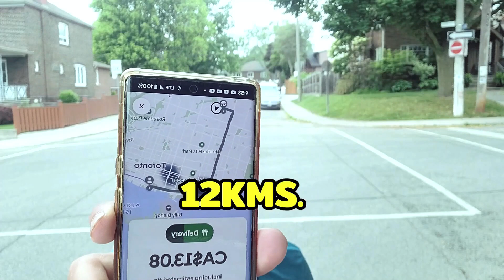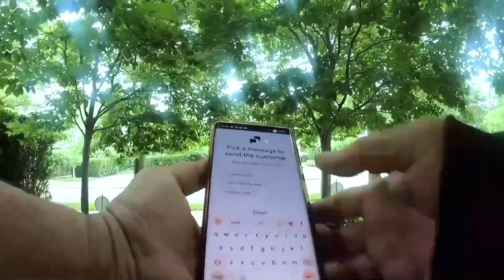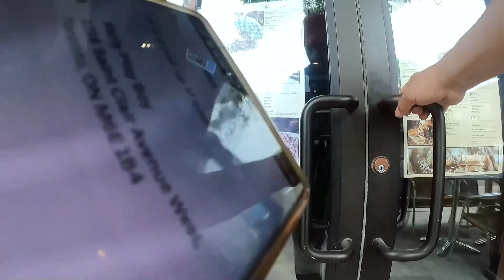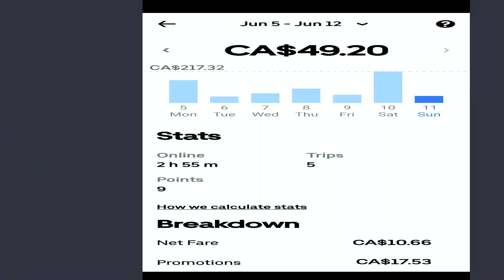UBER EATS DELIVERY/IS IT WASTE OF TIME ON SUMMER?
Yes guy's, In this video i wanna show to the viewers is it worth it delivering